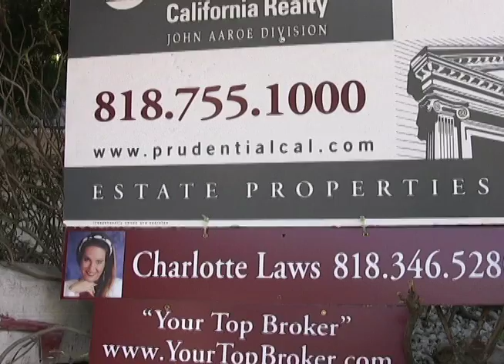Charlotte Laws explains the Short Sale Process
Charlotte Laws of Berkshire Hathaway HomeServices California Properties (Encino office) explains how short sales work. Her DRE # 01005771. Company DRE # 01317331.